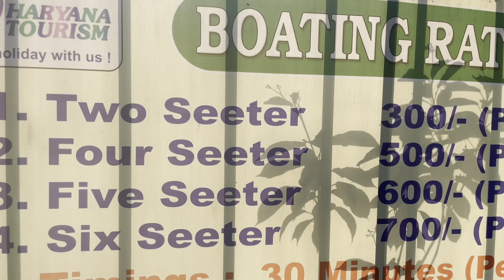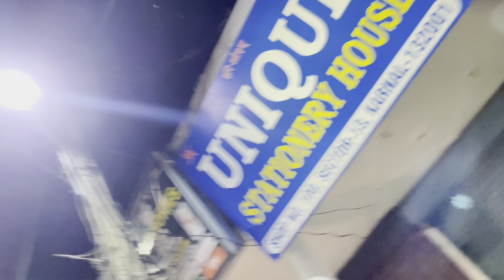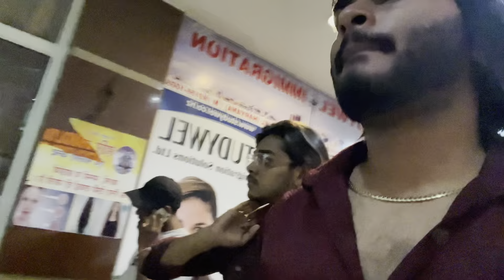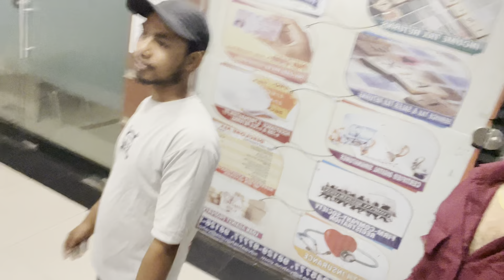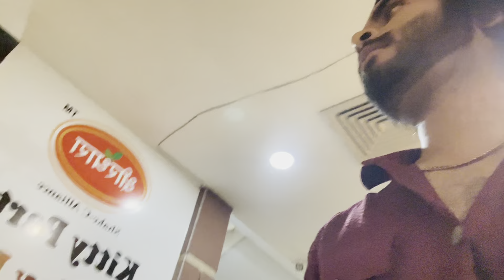BURGER K SATH 🐛 KEEDA BHI KHALIA🤣| KARNA LAKE | SAMAJ NHI ARAHA KAHA JAYE🤔 |ROHIT PASWAN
our snapchat handle👇🏻👇🏻👇🏻